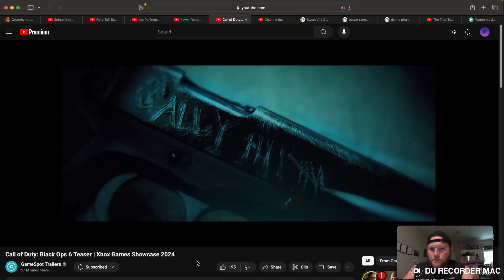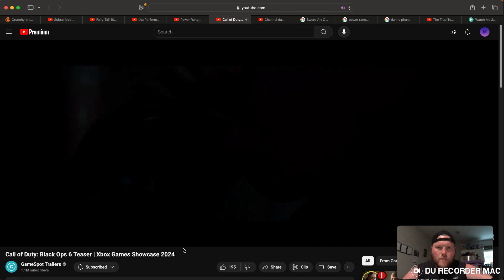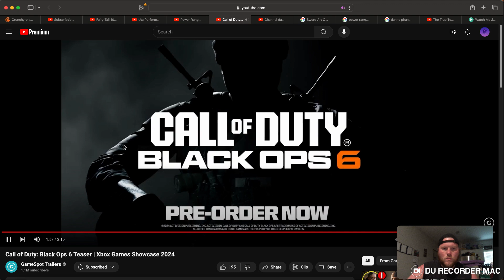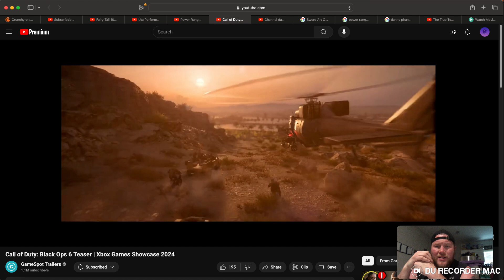Call of Duty: Black Ops 6 Teaser REACTION